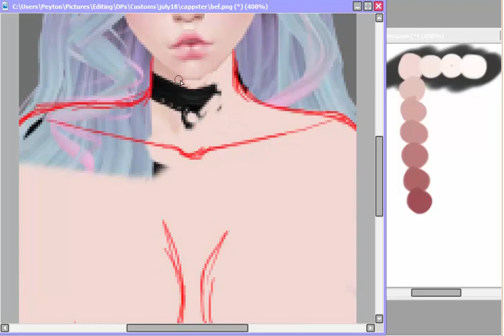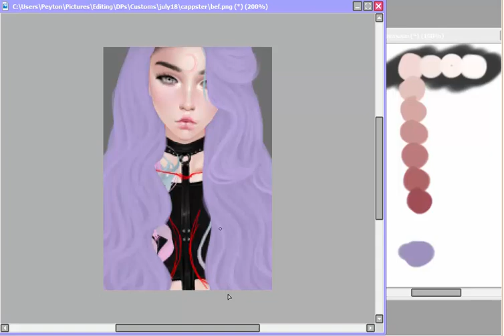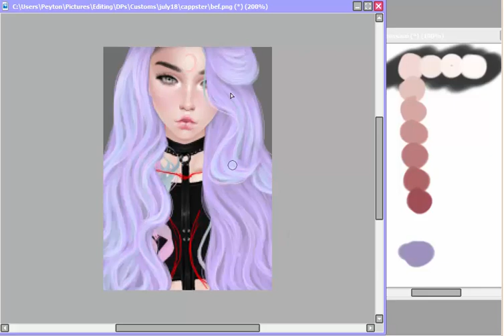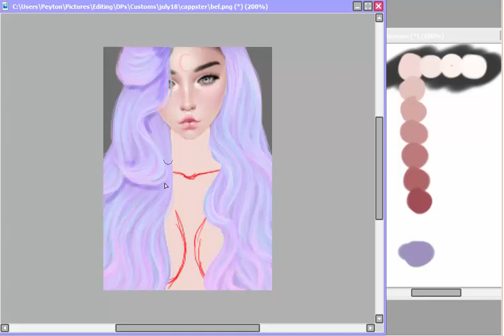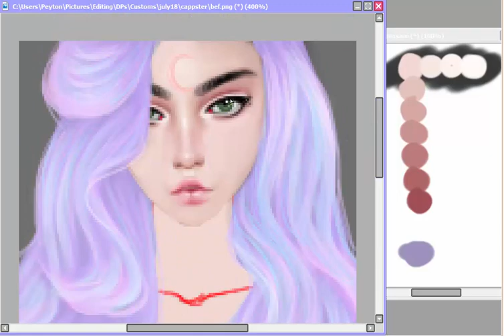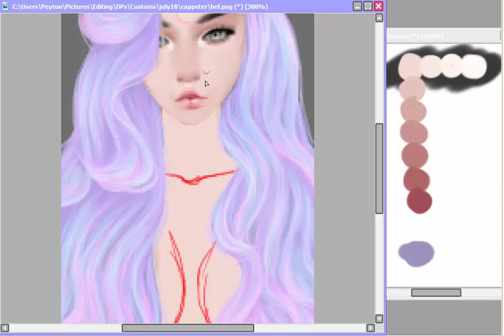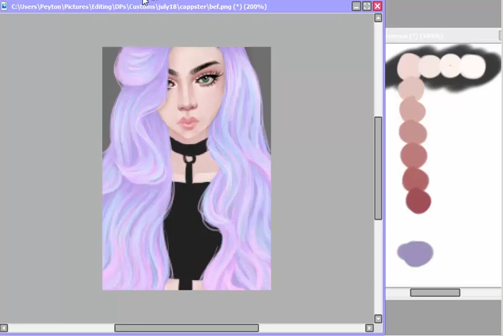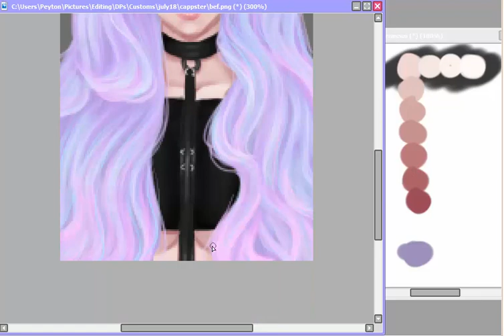Pey GASR Speed Edit | Cappster Custom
Custom DP for Cappster @ GASR
This DP is not available for you to use.
I use paint tool sai and Intous pen tablet small.
I charge $4 / 10k

If you're interested in artwork by me I take all of my orders through GASR, you can find links to my shop on my profile below.